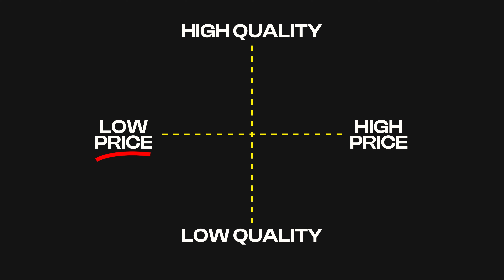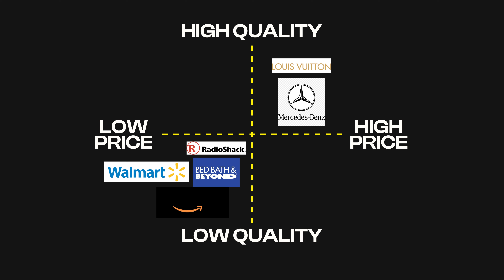11 Money Secrets shared by a $100M CEO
If you’re interested in starting your dream business, and advice on how to drive revenue and save time for yourself, you should read my book

00:00 Intro and why people don’t talk about money
01:11 1 - It’s not about the money, it’s about the scorecard
02:06 2 - Revenue is like the air that you breathe
03:06 3 - Cashflow and Cashflow Management
03:40 The issues with cashflow
04:32 4 - Model
05:56 5 - Financial Model
06:05 The Measures of a Financial Model
07:35 6 - Financial Metrics
09:54 7 -  Principles on Data
10:44 8 - Vendors and their Financial Mindset
13:06 9 - Make sure your generals view money the same way you view money
13:33 10 - Money is a tool
14:27 11 - Spend more soft currency

If you’re an entrepreneur or leader, and you’re looking to scale up your business in the most efficient and effective way, check out my company, MyOutDesk

If you’re just here for the insightful and valuable content, then don’t stop here!